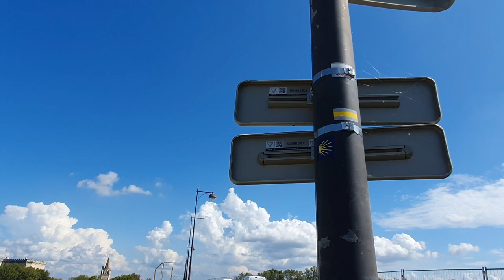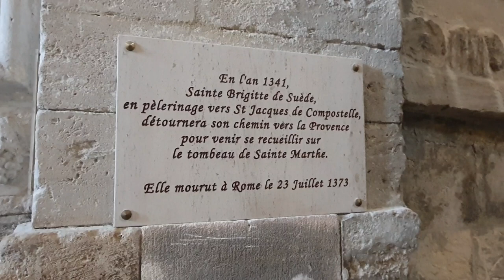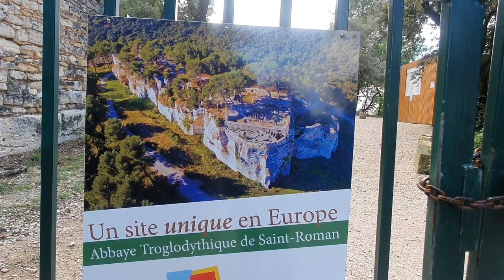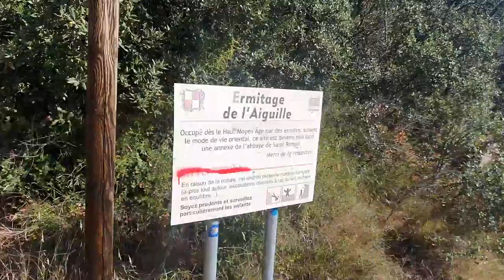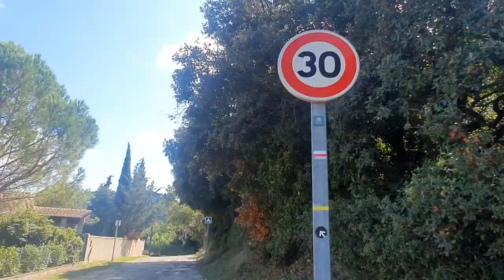En route vers Joyeuse (25) - Tarascon - Ermitage de l'Aiguille - Beaucaire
Après ma marche vers Compostelle l'an passé depuis la Bretagne, j'ai choisi cette année de me rendre à "Joyeuse", une commune d'Ardèche. Mon envie est de partager avec vous l'inspiration que me procure la marche, la reconnexion à la nature, sa propre nature, soi, la joie.

Si mes partages te plaisient, résonnent en toi et que tu souhaites me soutenir. Tu peux le faire via le lien ci-dessous, en m'offrant un sandwich, une nuit au camping ou à l'auberge.

La vie est un échange permanent. 🙏❤

je suis coach de vie et accompagnatrice psychospirituelle.
Pour prendre rendez-vous pour un accompagnement : vous pouvez passer par facebook, instagram ou la boîte mail de mon site internet.

La vie est faite de rencontres. ❤